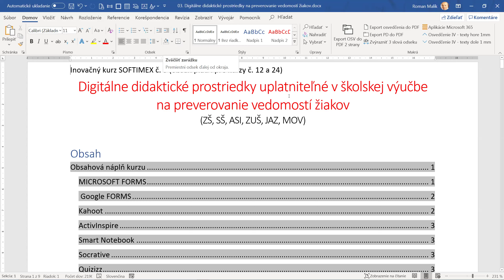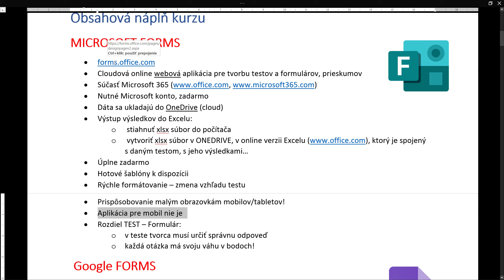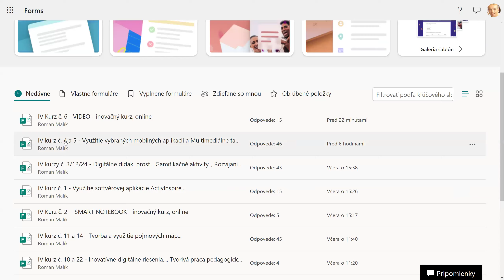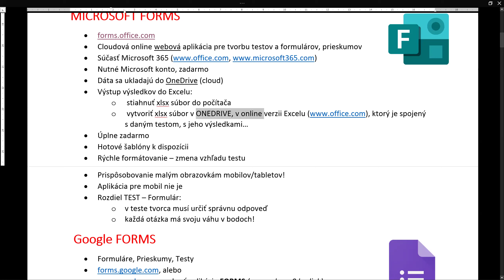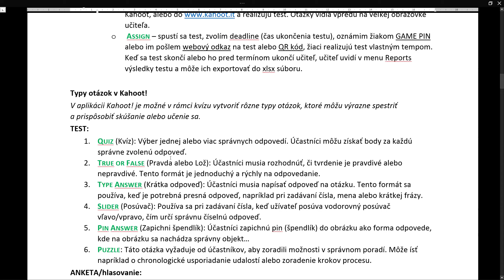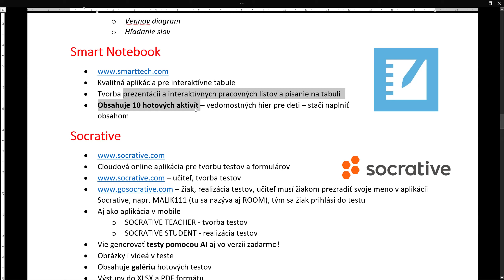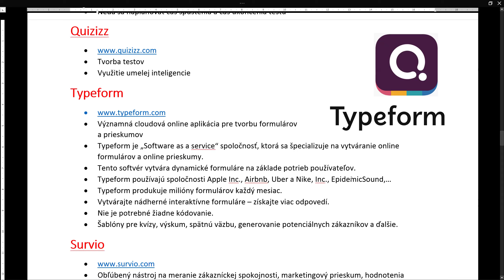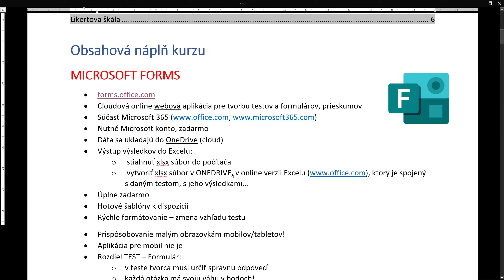Aplikácie na tvorbu testov, formulárov, prieskumov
1. MICROSOFT FORMS
2. GOOGLE FORMS
3. KAHOOT
4. ACTIVINSPIRE
5. SMART NOTEBOOK
6. SOCRATIVE
7. TYPEFORM
8. SURVIO
6. QUIZIZZ